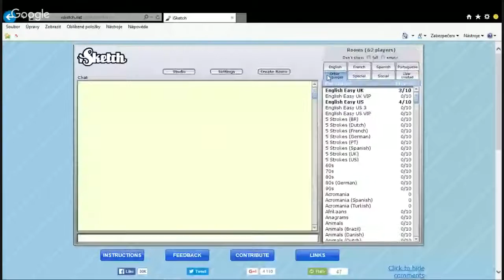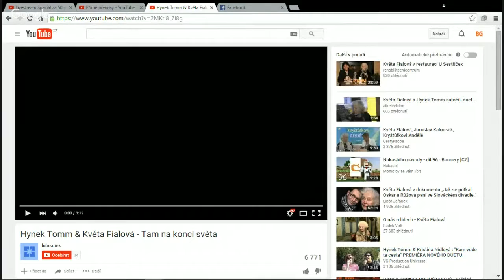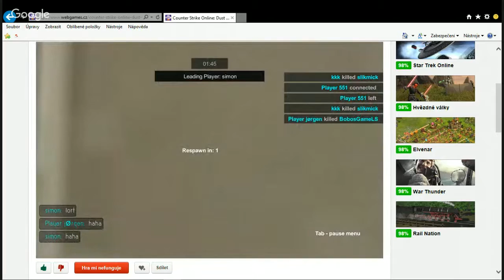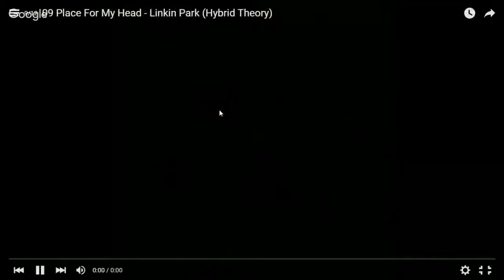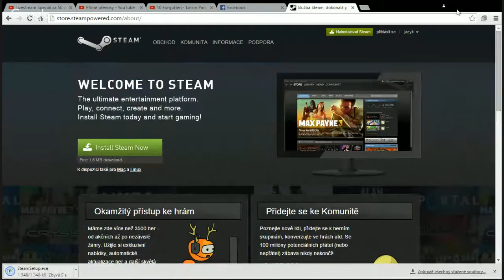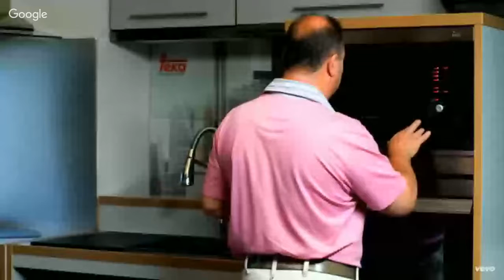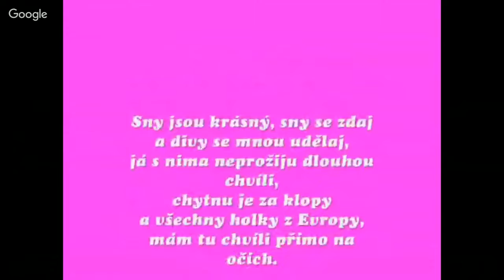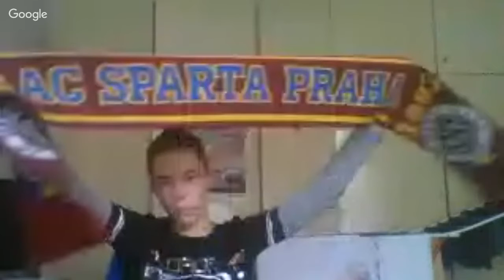Záznam z Livestreamu Speciál za 50 subs ( FAIL Stream )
Vítám vás na třetím Livestreamu speciál za 50 subs omlouvám se za trochu větší zpoždění. Tento livestream do sebe zahrňuje speciál za 30 , 40 a 50 subs užijte si záznam z FAIL streamu